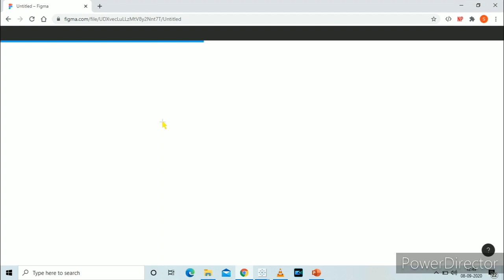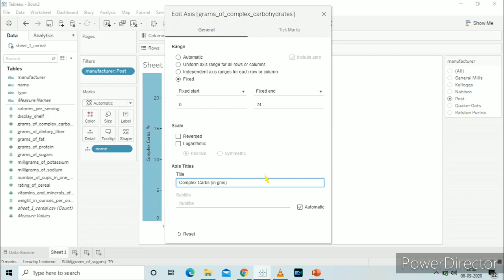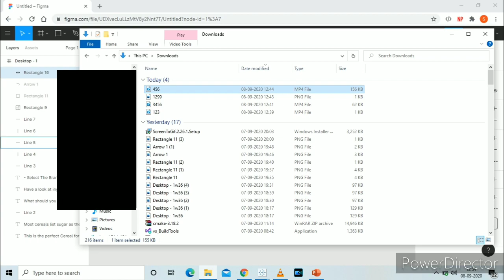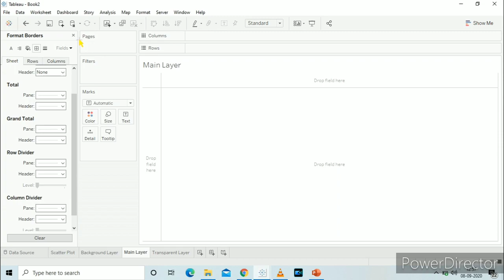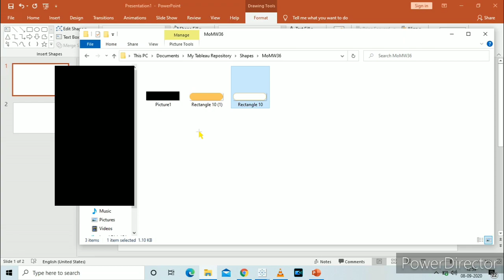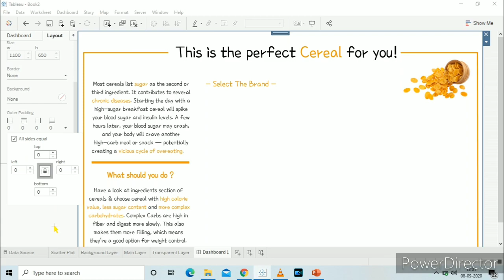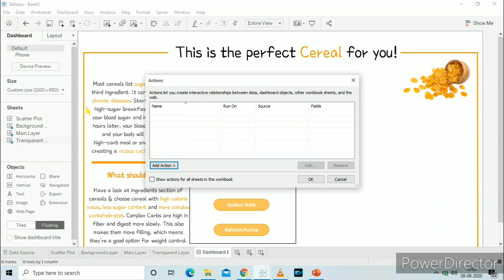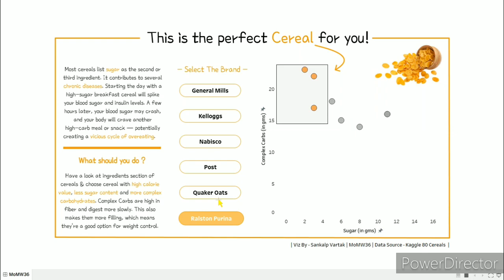Tableau Dashboard Design For Makeover Monday 2020 Week 36 | Using Buttons For Filters & Animation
Please comment if you have any queries or suggestions regarding this video. I am also new to Tableau and learning things constantly. Become a part of this journey with me. Comment your own Makeover Monday vizzes and I will give you my feedback and you also give me feedback.
Let us grow together!

Thank you, guys. Keep Visualizing.